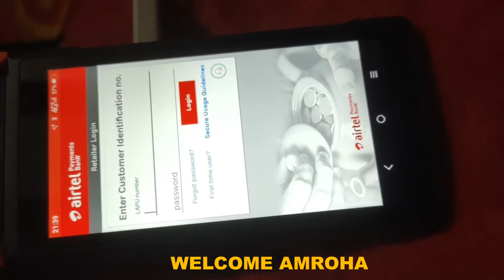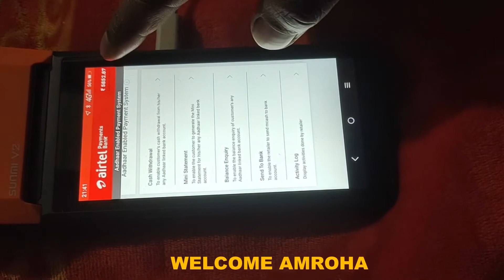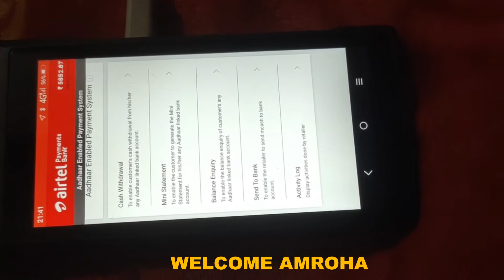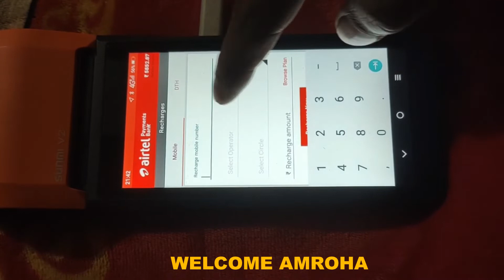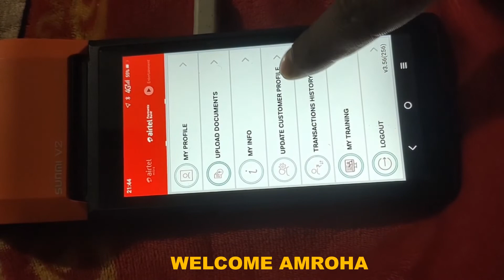Airtel Payment Bank BC Sakhi Device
bc sakhi airtel payment bank
BC sakhi device airtel payment bank
bc sakhi machine
device v2
BC Sakhi device Open kaise karen || Airtel payment bank device 1st time Open
AIRTEL PAYMENT BANK COMMISSION | बीसी सखी AIRTEL PAYMENT BANK कमीशन लिस्ट
Airtel payment bank Customer Account Mini Statment dekhein / Balance cheque karein bc
BC Sakhi Device Open kab kaise hogi || BC sakhi POS Airtel Payment Bank jankari
Onboarding Saving Bank Account | Bc Sakhi Device Se | Airtel Payments Bank |
bc sakhi,
bc sakhi device,
bc sakhi yojana,
bc sakhi device paynearby
bc sakhi latest news,
up bc sakhi yojana app,
up bc sakhi yojana result,
bc sakhi app,
bc sakhi exam,
bc sakhi device paynearby kaise chalaen,
up bc sakhi yojana registration,
bc sakhi upsrlm,
bc sakhi machine se paise kaise nikale,
up bc sakhi yojana selection kaise hoga,

bcsakhilatestupdate i
इसी तरह मेरे चैनल को अपना प्‍यार देते रहे मै अपको महत्‍वपूर्ण जानकारी देता रहूगा
हम आपकी मदद करने की पूरी कोशिश करते हैं और इसी तरह मेरे चैनल पर बने रहिए आपका स्नेह देते रहिए और इसी तरह की अपडेट पाने के लिए मेरे चैनल को सब्सक्राइब करें